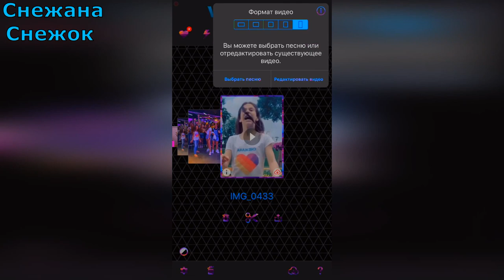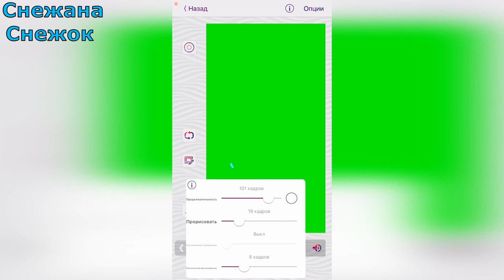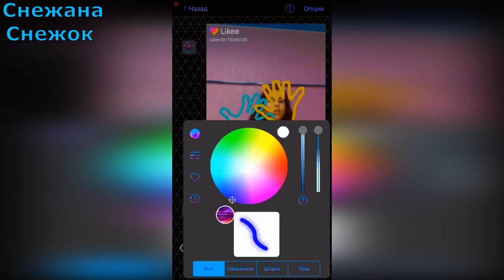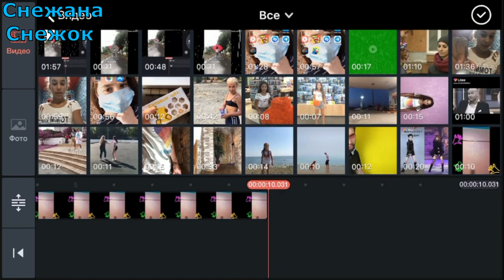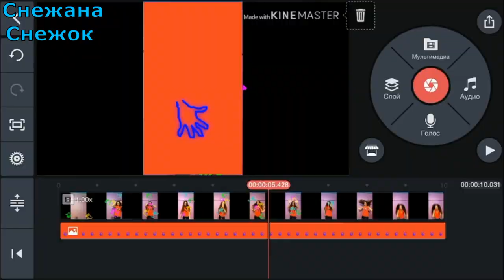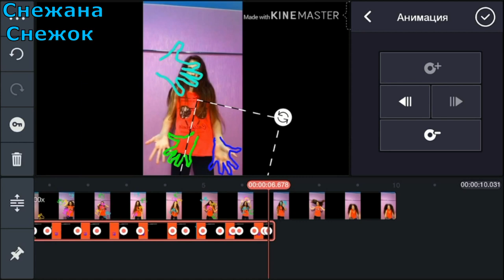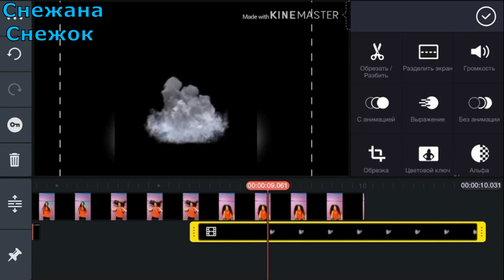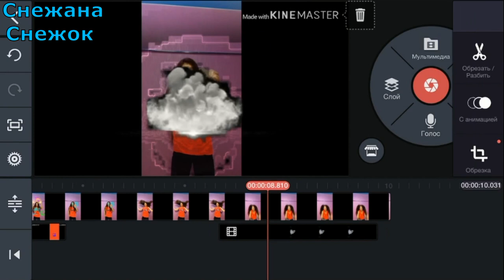КАК РИСОВАТЬ НЕОНОМ VIDEOSTAR /HAW TO DRAW NEON